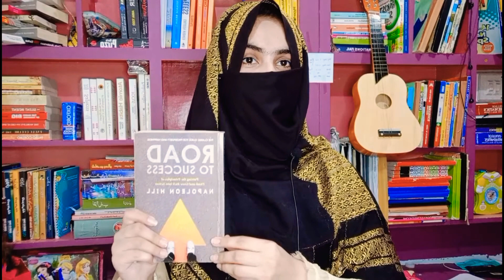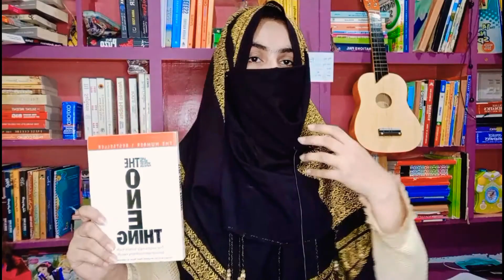Introducing Two New Books|Road To Sucess|The One Thing|Qitab Cey Dosti Episode4|Alishba Ahmed Arain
Introducing few more books..

I'm on Instagram as @imalishbaahmedarain_lishzuni. Install the app to follow my photos and videos.

book reviews, book haul, new books